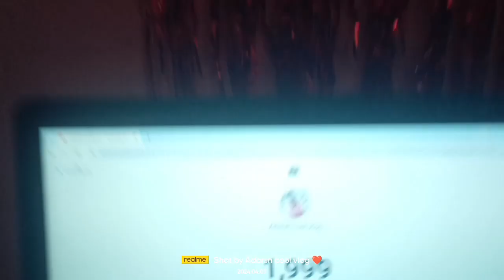ज्ञान दे रहे हो क्या बे 😡😎|| Ap kaha se aaye h gyani baba 😂😂myfirstvlog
ज्ञान दे रहे हो क्या बे 😡😡😎😎